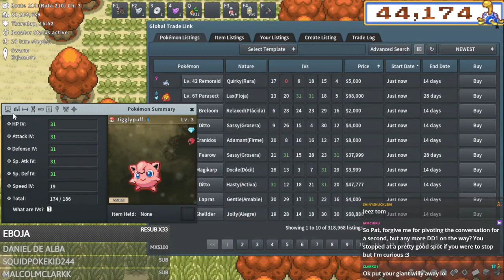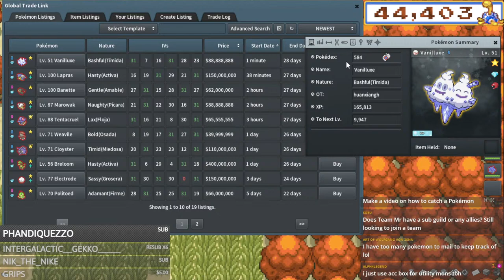PokeMMO LIVE - Shiny Hunting + Shenanigans (44K+ Encounters)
PLEASE GOOGLE QUESTIONS Before asking me on stream!

I have spent a lot of time making videos to answer as many pokemmo questions as possible. All of that is defeated if people don't even use the resources at their disposal. You will get a better and faster answer to most questions if you google them VS asking on stream. DONT BE AFRAID TO ASK QUESTIONS! Just do a quick google first please. Thank you SO much.

STREAM SCHEDULE-
MONDAY-THURSDAY: LIVE AT 12PM ET
Friday-Sunday: No Stream

READ THIS BEFORE ASKING QUESTIONS PLEASE!!!